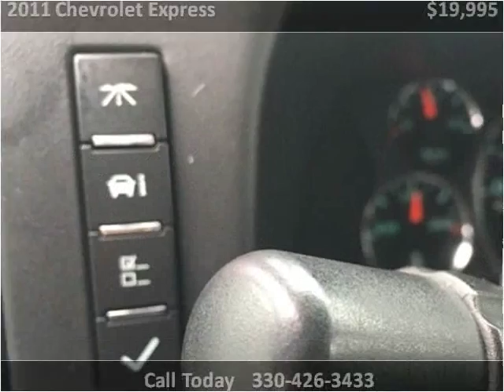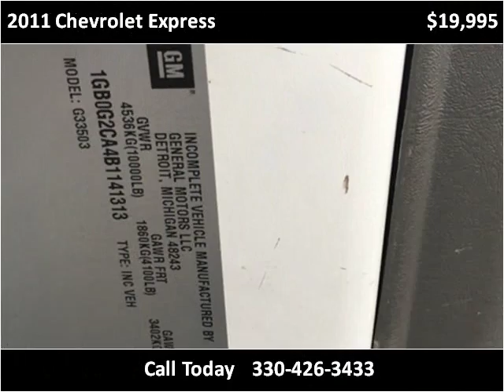2011 Chevrolet Express Used Cars East Palestine OH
This 2011 Chevrolet Express is available from Rollerena Auto Sales.